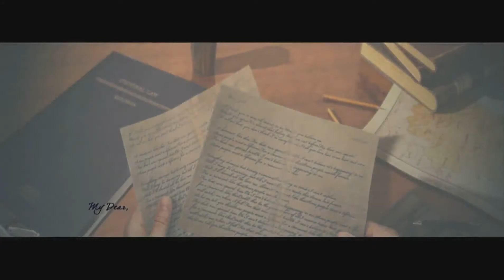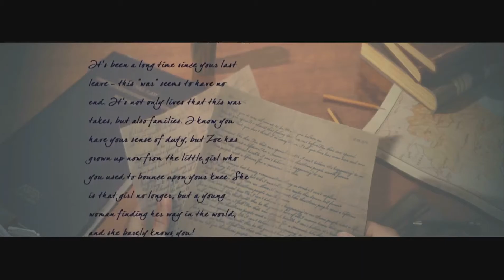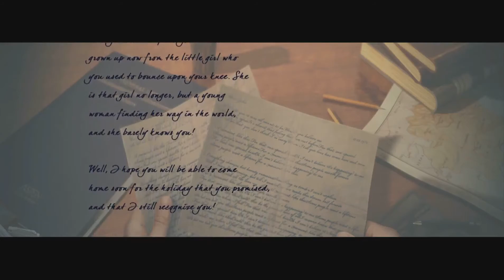Air Conflicts Vietnam - Escalation Of The Conflict - Operation Niagara II - Xbox 360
Air Conflicts Vietnam
Games Farm